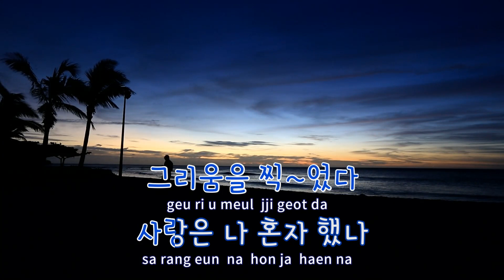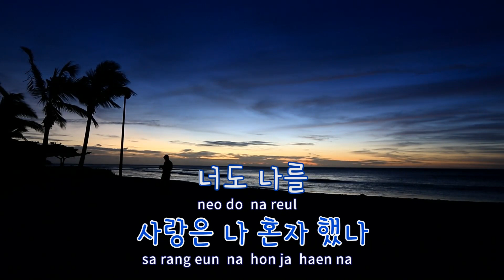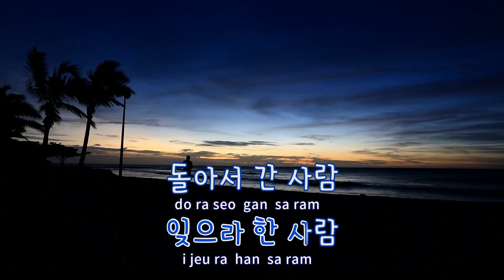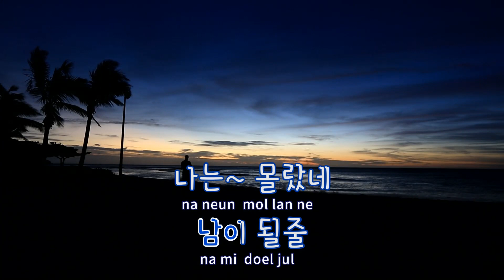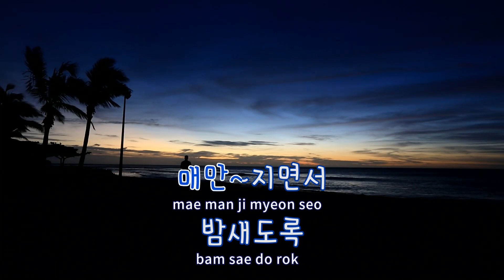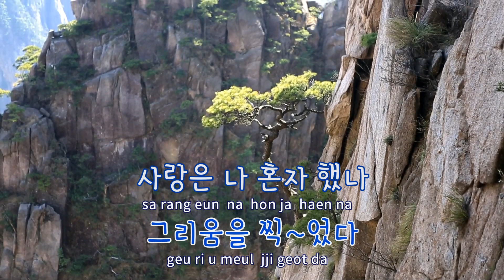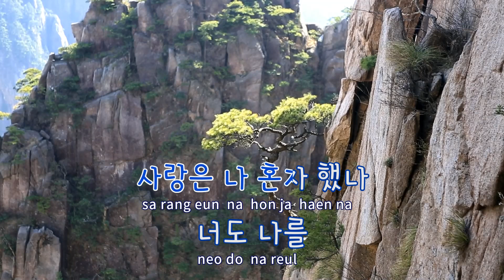[TJ노래방] 너도나를 - 이수정 / TJ Karaoke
너도나를  --  이수정